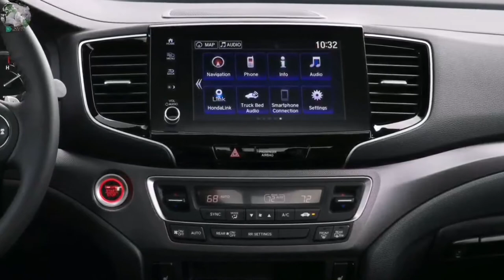the new 2021 Honda Ridgeline interior exterior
Look at this! It’s the 2021 Honda Ridgeline, and it’s fixing exactly what so many folks have complained about since this truck launched for the 2017 model year. Honda has finally made its truck look more like a truck, which (and you’d have never guessed this) is what truck buyers seem to want.

Now, we have had our own misgivings about the Ridgeline’s design, but its excellence in categories outside of design have made us more forgiving of its soft, Pilot-like face. Every other midsize truck has a rough-and-tough character about it, and now the Ridgeline can say the same. It’s using all new sheetmetal from the front pillars on forward. The larger, more upright face is the most immediate and obvious change. The grille is fairly normal for a truck now with its large and prominent design. There’s still a chrome strip that highlights the nose of the car, but it’s been moved upwards to meet the taller hood. That hood is totally reshaped into a square, bulging piece that extends outward in an aggressive manner. Previously, it had a sloping hoodline that made it look more like a car or crossover design. Now? It’s all truck.
A new front bumper and new LED headlight design (better illumination than before) bring even more truck-ish elements to the table. The bumper adds large side vents that direct the air through the bumper and around the front tires and wheels. Honda says this design contributes to improved aerodynamics. Body color paint is extended further down onto the bumper, and a skid plate is placed below to make it look even more off-road ready. You won’t notice as many changes around the back, but the rear bumper is reshaped to allow for the Ridgeline’s new twin exhaust system. It looks far more sporty than the previous hidden exhaust design. These photos don’t show them, but new “tougher looking” 18-inch wheels wrapped in tires with a more aggressive sidewall design come as standard equipment. Also, Honda has reduced the wheels’ backspacing by 10 mm and increased the track width by 20 mm. This gives the truck a broader and wider stance on the road.

The truck photographed here is also wearing a new Honda Performance Development (HPD) Package. It consists of a grille treatment, bronze-colored wheels, HPD graphics and the huge black fender flares. Honda hasn’t released photos of the standard truck, so we’ll need to wait to see what a more pedestrian 2021 Ridgeline looks like. There isn’t much doing on the interior. Honda says it updated the infotainment system with “crisp new graphics, easier-to-use-icons and a physical volume knob.” The base Sport trim gets a new cloth seat insert. Additionally, Sport, RTL and RTL-E trims get new trim accents on the dash, steering wheel and center console.

It’s still rocking the same chassis, engine and transmission as before. The only option is Honda’s 3.5-liter V6 that produces 280 horsepower and 262 pound-feet of torque. That’s combined with a nine-speed automatic transmission and front-wheel drive as standard. The Ridgeline’s torque-vectoring all-wheel drive system continues to be available optionally. Maximum towing capacity is still 5,000 pounds, and maximum payload capacity is still 1,580 pounds.

Honda says this updated Ridgeline will go on sale early next year. We’ll receive pricing, detailed specifications and more photos as its on-sale date nears